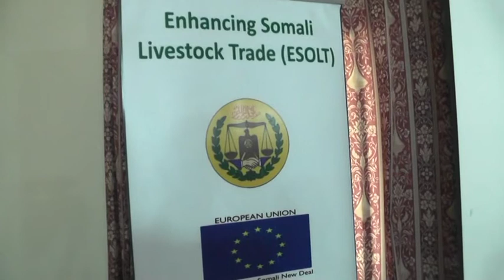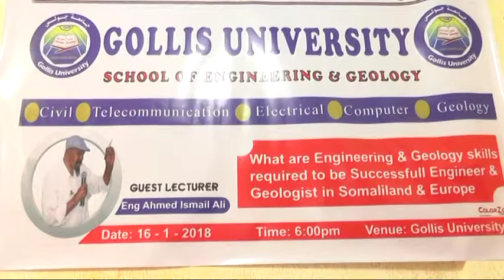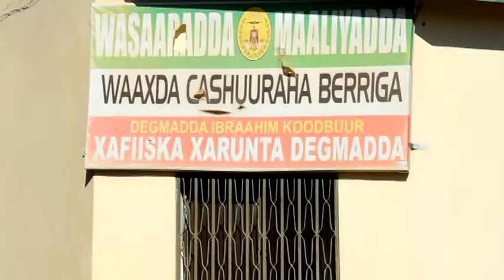Warkii Tv-ga Qaranka JSL Ee 17 01 2017